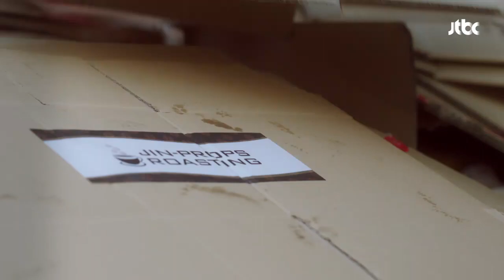멋진 언니! 일할 때 칼 같은 손예진, 카리스마 뿜뿜♨ 밥 잘 사주는 예쁜 누나 1회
커피 가맹점을 관리하는 진아(손예진)
매출 대비 커피 수급량이 맞지 않는 점을
잡아내는 진아, 카리스마 뿜뿜♨